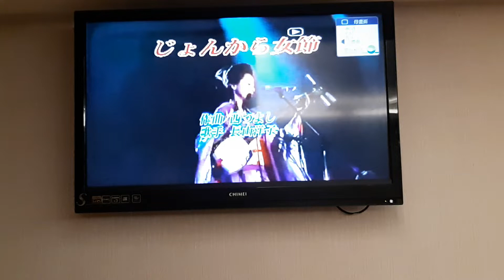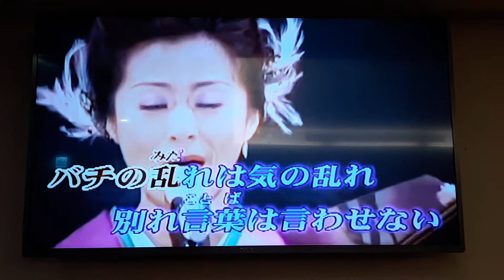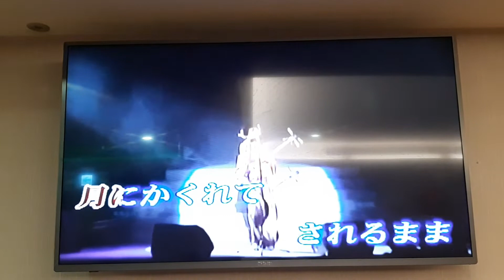林櫻桃翻唱 じょんから女節 長山洋子 志明一族 演歌秀